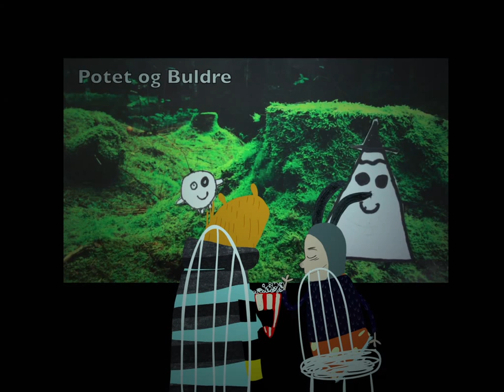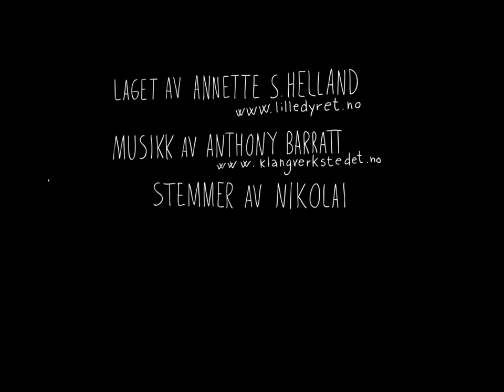Morgenfugl og Murmeldyr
Morgenfugl og Murmeldyr (og animatør Annette) forteller om hva de gjør når de besøker første, andre og tredjeklassinger i Buskerud! Animasjonsverksted med DKS i Buskerud